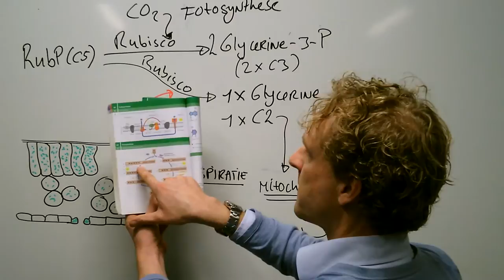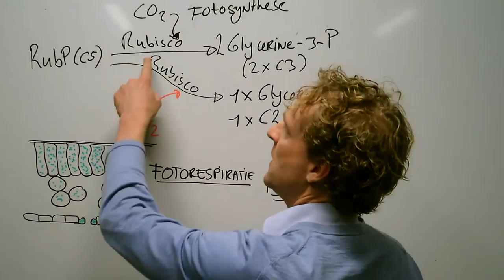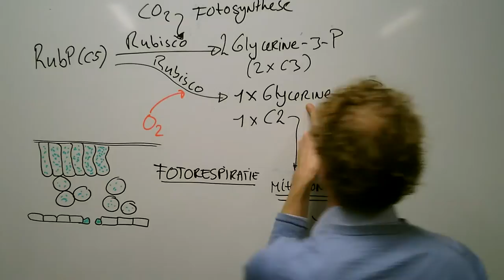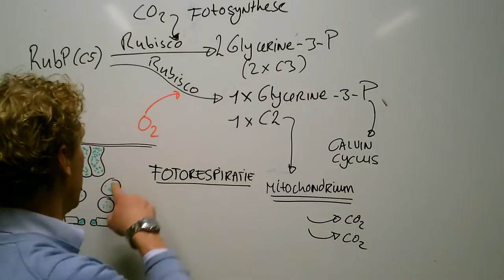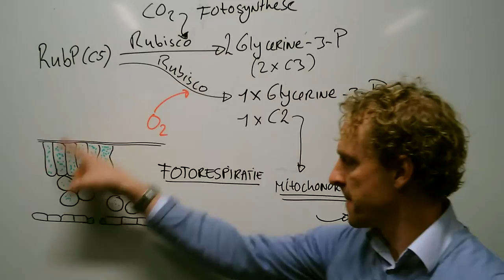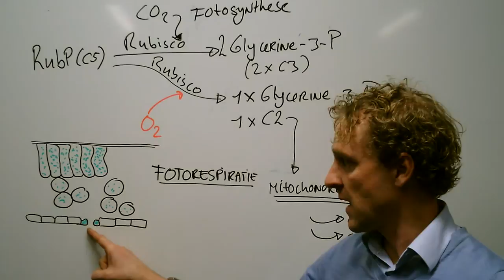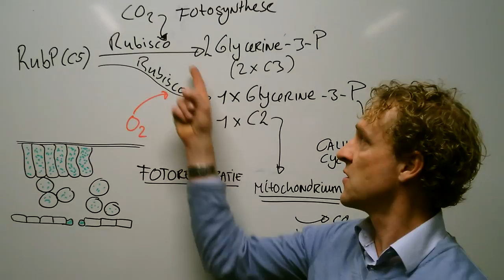Wat is Fotorespiratie? Deel 1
Deze video is geen CE stof.
Fotorespiratie een heel raar fenomeen. Het zorgt dat de fotosynthese efficientie enorm achteruit gaat als de temperatuur oploopt. Rubisco de grote boosdoener en beperkende factor is hier het enzym wat we gaan bekijken. Neem je BINAS 69C erbij!